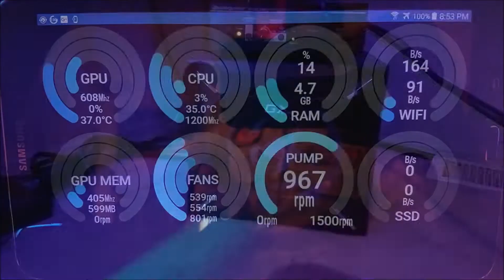GPCMR :: Glorious PC Moustache Race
Just showing off a little. Get hyped for Star Citizen 3.5!

Use STAR-RMKD-BVNC when setting up a new account to get an extra $5000 on your account.

Song is from Street Fighter II, Ken's Theme.